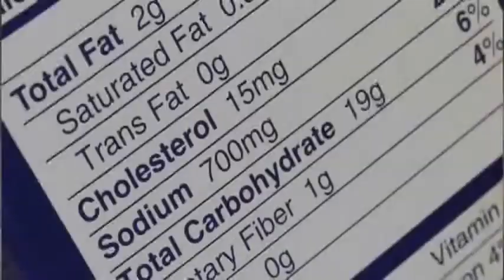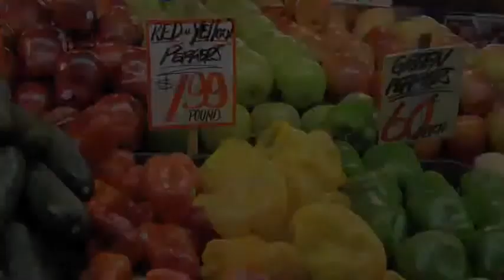Grocery Shopping Strategy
In this video, Dr. Richard Lindquist talks about what a good weight loss strategy for grocery shopping is. Dr. Lindquist gives two pieces of advice: learn how to read a food label and try to eat food that our great-great-grandparents would recognize as food. If you go to a supermarket, you will find the good quality food that your body needs around the perimeters of the grocery store. Avoid processed food. For more information about Swedish's weight-loss services